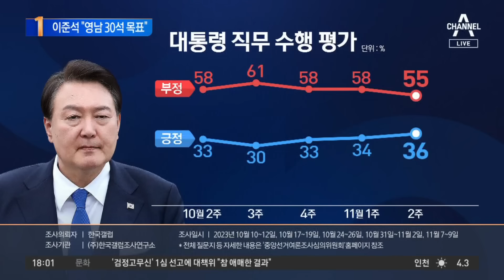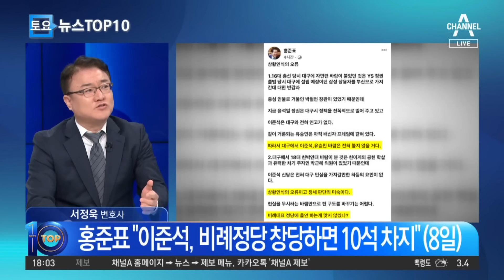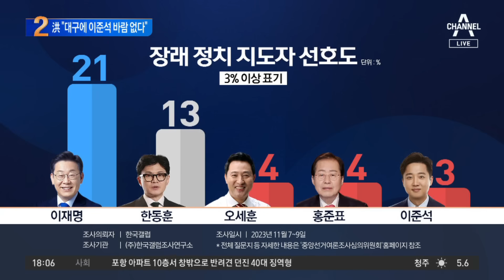홍준표 “이준석·유승민 바람? 대구서 안 불 것” | 뉴스TOP 10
홍준표 “이준석·유승민 바람? 대구서 안 불 것”

'영남 기반 신당' 꺼낸 이준석… 洪 "상황 인식 오류"
홍준표 "尹 정권, 대구시 정책 전폭 지원"
'신당 창당설'로 몸집 키운 이준석?

〈평일〉
08시 00분 라디오쇼 정치시그널 (유튜브 라이브)
08시 50분 김진의 돌직구 쇼
10시 20분 김진의 더라방 (유튜브 라이브)
12시 00분 뉴스A 라이브
15시 50분 강력한 4팀
17시 20분 뉴스TOP10
19시 00분 뉴스A

〈주말〉
12시 00분 토요랭킹쇼·뉴스A 라이브
17시 40분 뉴스TOP10
19시 00분 뉴스A